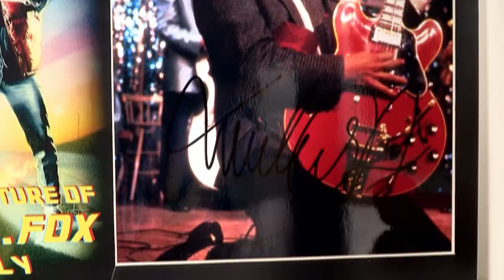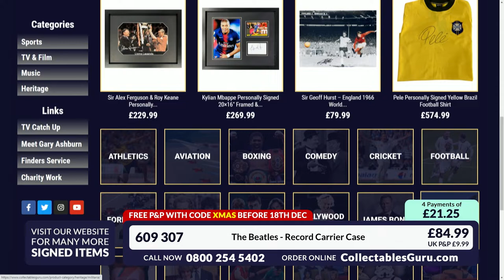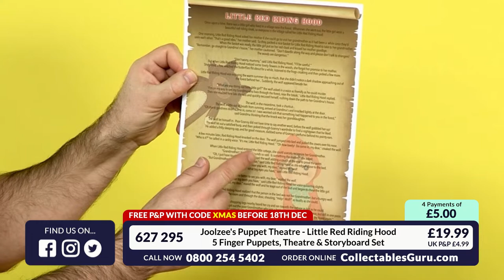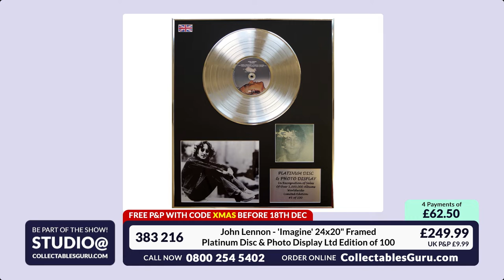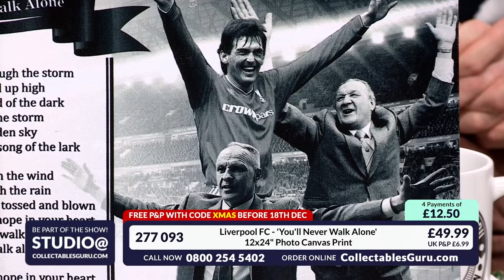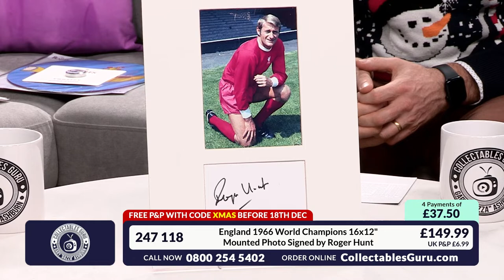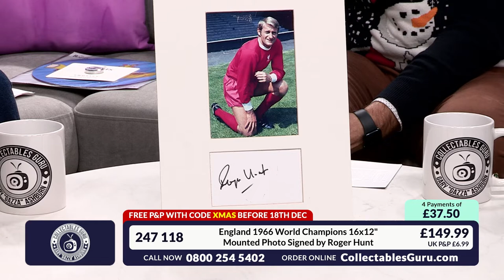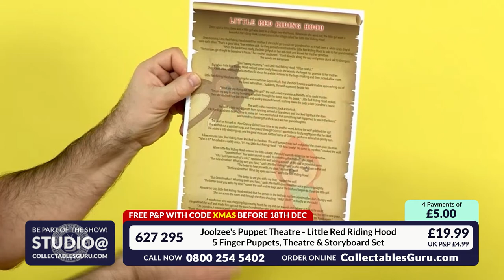🇬🇧 Collectables Guru on Sporty Stuff TV - Collectable Gift Ideas (11/12/22)